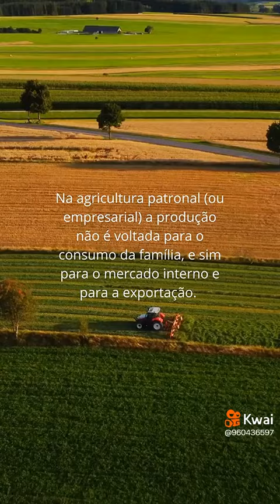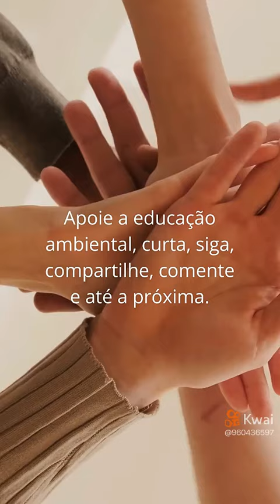A Agricultura Parte 4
O desenvolvimento da Agricultura